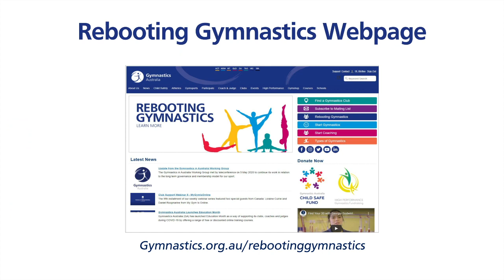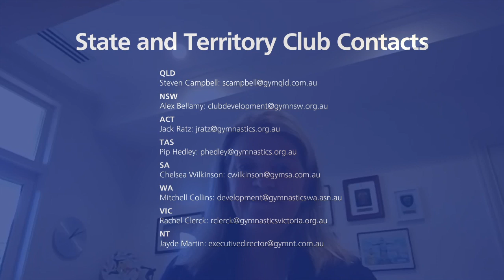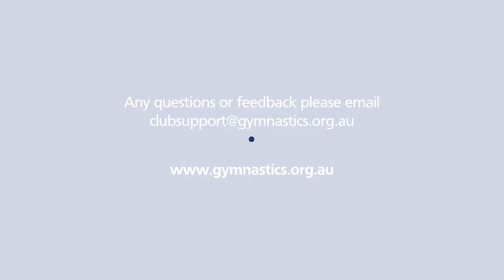Club Support Webinar 6 — Q&A with Dr. Kathy Yu